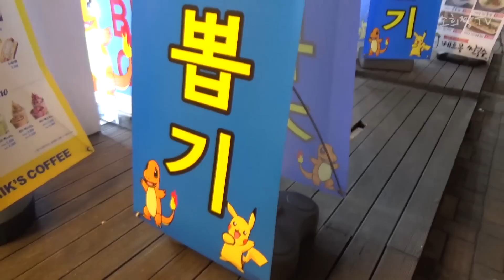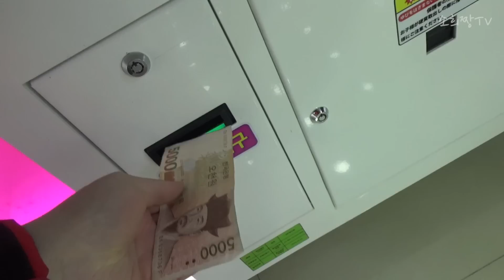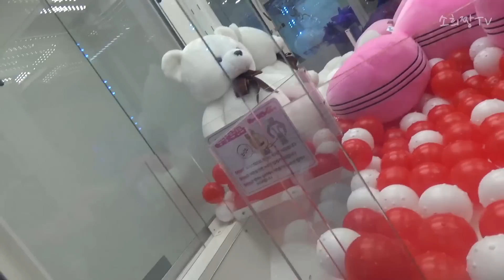오오~ 일본식 왕삼발이 뽑기가?? 엄청 큰지방이 뽑는다~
인천 부평에 있는 뽑기샵에서 촬영 하였습니다

초반부분에 뽑기샵 매장 노래소리가 너무 커서

제보 받고 찾아간 일본식 대형 인형뽑기 과연 성공 할수있을까요?